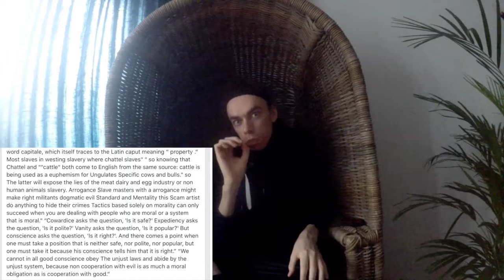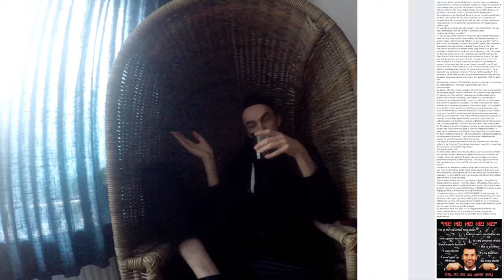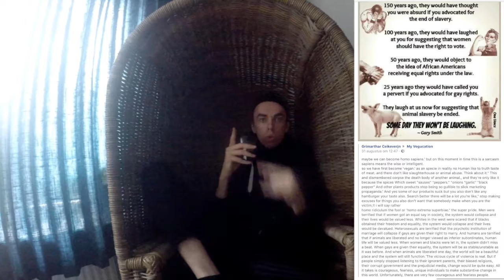are you a good humans or a cruel puppet